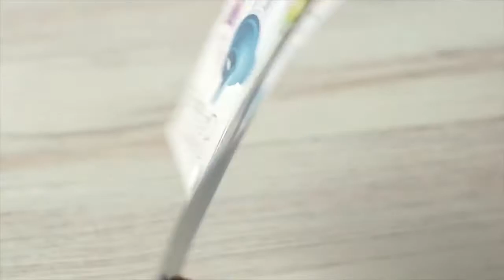Süper Set-Çilekli Milk Shake Tarifi